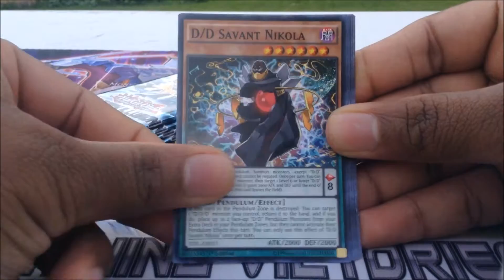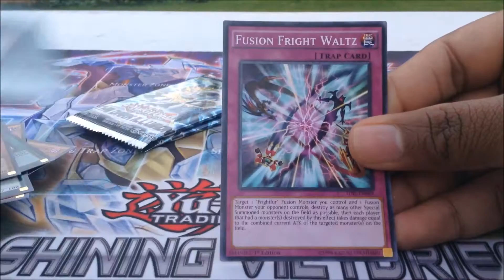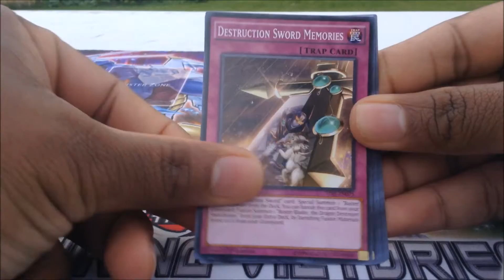Yu-Gi-Oh! The Dark Illusion Pack Opening (Five Packs)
Team Guyanese Gamer opens another five Yu-Gi-Oh! The Dark Illusion booster packs!